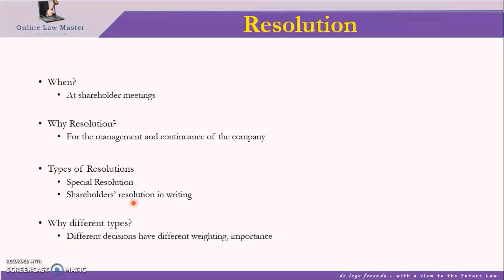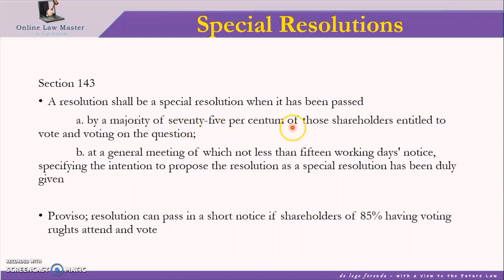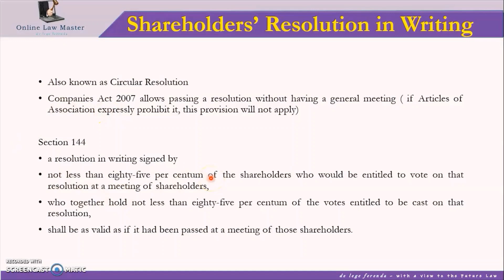Company Resolutions | යෝජනා සම්මතයන්